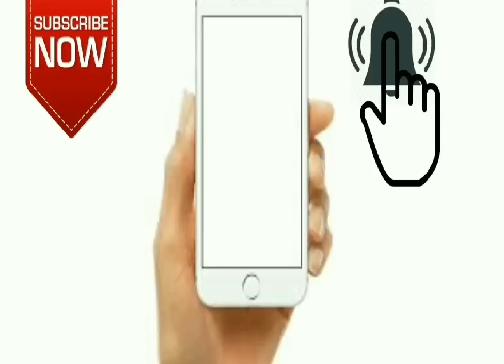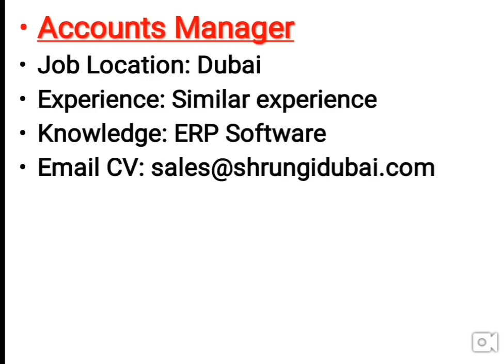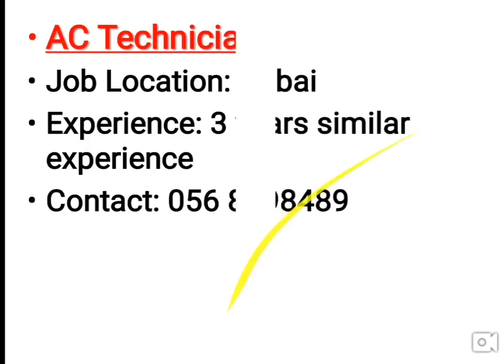Dubai Hotel Staff Required & Accountant & AC Technician Jobs Available Now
Query:-
Cooks Jobs In Dubai
Chef  hotel staff Jobs In Dubai
Accountant Jobs In Dubai
AC Technician Jobs In Dubai